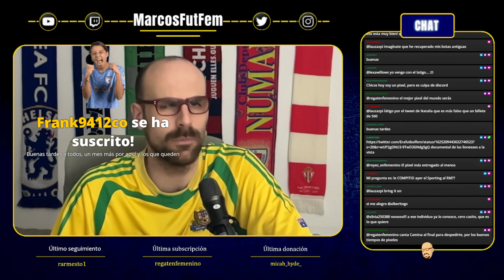¿Fin de ciclo de NATALIA ARROYO en la REAL SOCIEDAD? | ¿Entrenadores CESADOS durante el parón?